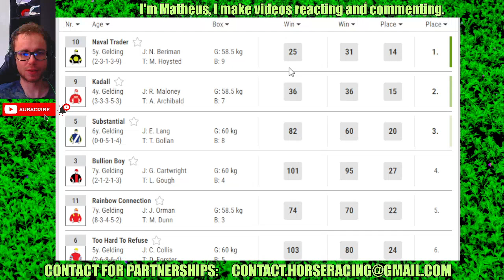Doomben results Sep, 25 2024 Horse Racing